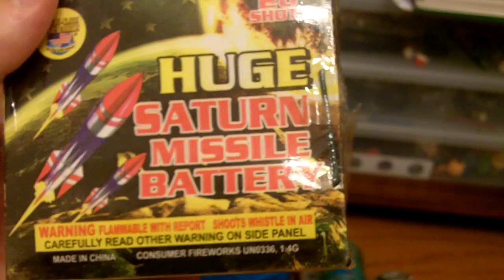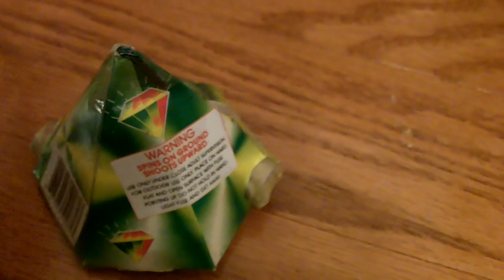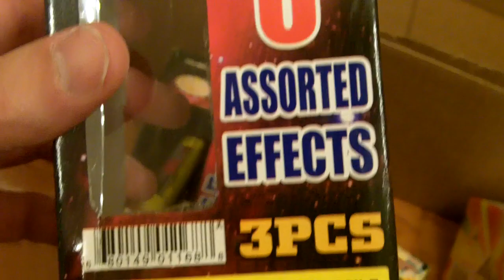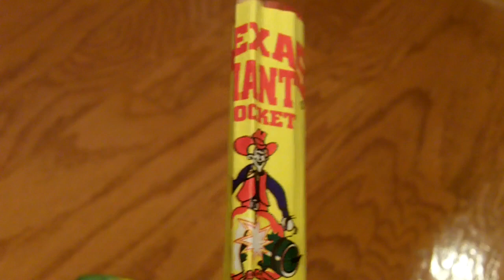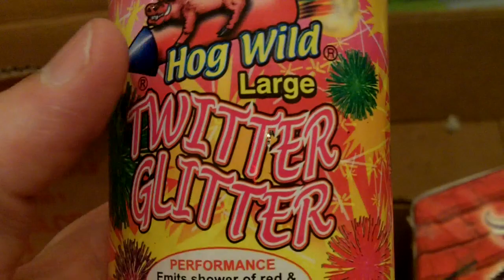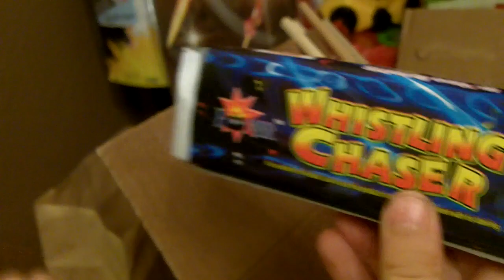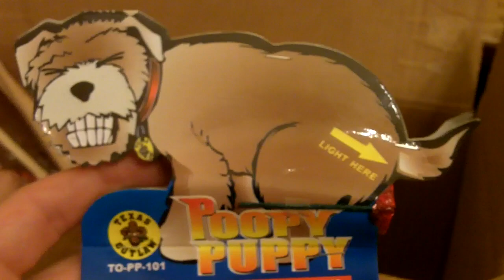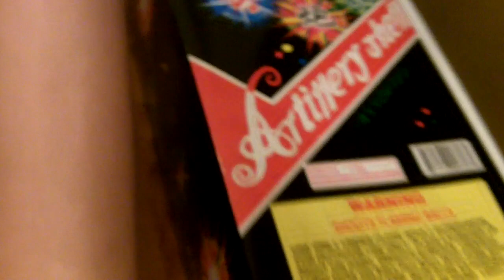Fireworks Haul, Review and Unboxing 4th of july with Reaganzilla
Love fireworks, firecrackers, roman candles, bottle rockets, cake boxes, and more? We do too! Per the usual, Reagan and Daddy have headed out to the local fireworks stands to shop for our annual 4th of July celebration for the Reagan's Toy Review audience! We are looking forward to putting together an awesome show for you all.